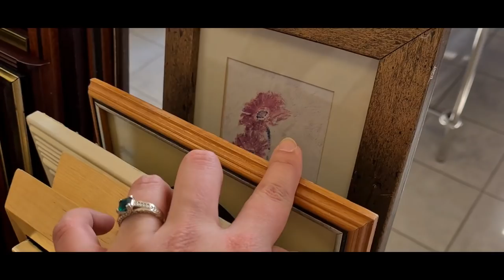Houseplant shopping + haul, thrifting + haul, hiking in magical bloom field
Hi guys!

Finally I had a weekend filled with action and activities! Nature in Vilnius is waking up with colorful blooms. Tiny animals and birds are so beautiful to watch. At least for me. So I decided to share tiny bits of it with you guys!
Lets go plant shopping, thrifting and exploring! :)

P.O.BOX!
Full name: Agnius Kurlavicius
Country: Lithuania
City: Vilnius
Address: Architektų g. 19
P.O.BOX Number: 1810
Post code: 04001